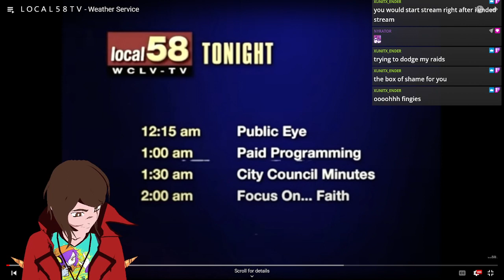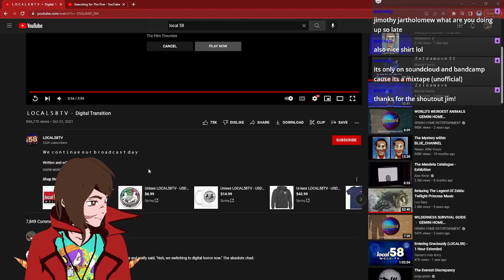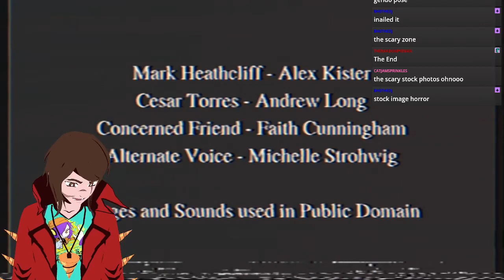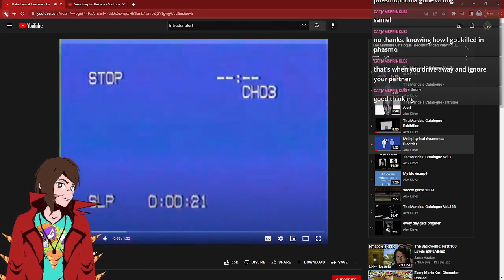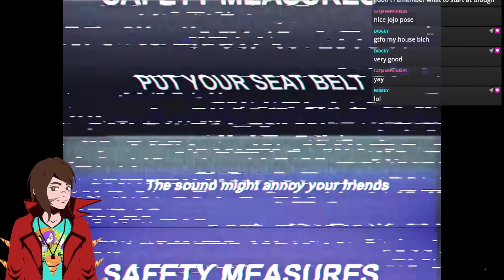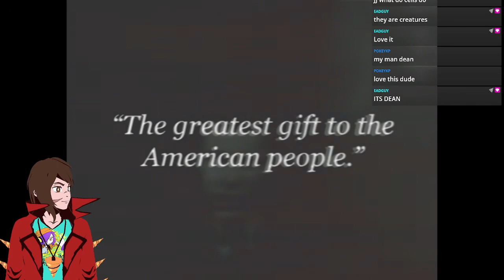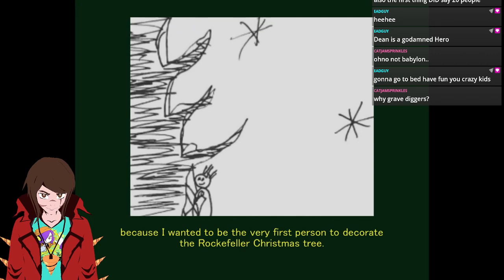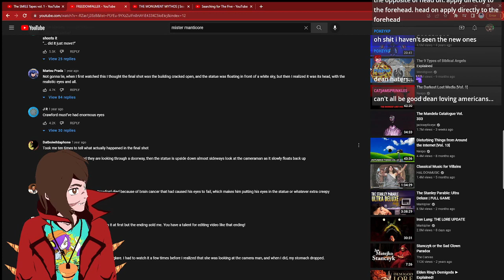Watching Analog Horror